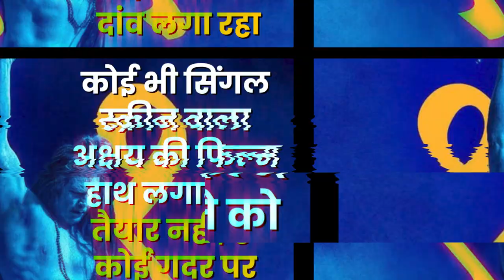सिंगल स्क्रीन वाला अक्षय की फिल्म हाथ लगाने को तैयार नहीं, हर कोई गदर पर दांव लगा रहा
पब्लिक में 11 अगस्त का इंतजार बढ़ता जा रहा है। इसी दिन बॉक्स ऑफिस पर तारा सिंह और अक्षय कुमार की टक्कर होने वाली है। गदर के सामने ओएमजी 2 उतरने जा रही है। एक दौर था, जब अक्षय कुमार का फिल्म में होना भर सफलता की गारंटी मानी जाती थी।